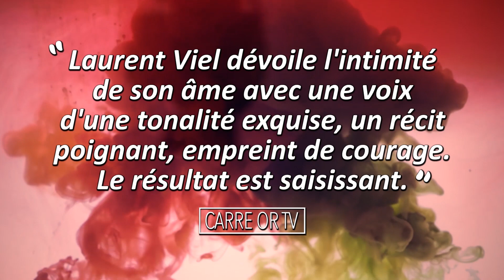"Carré Or" - Teaser presse "L'Homme Femme" - Laurent Viel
L'HOMME FEMME | Laurent Viel au Théâtre Essaïon, Paris | 20/03 au 26/06, tous les mercredis à 21h

"Carré Or" - Teaser presse du spectacle "L'Homme Femme"